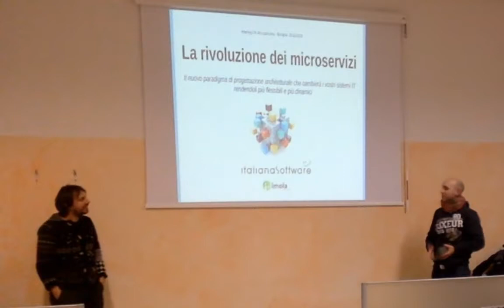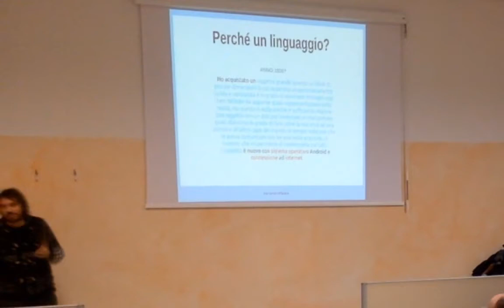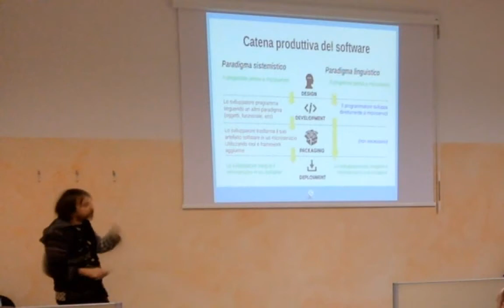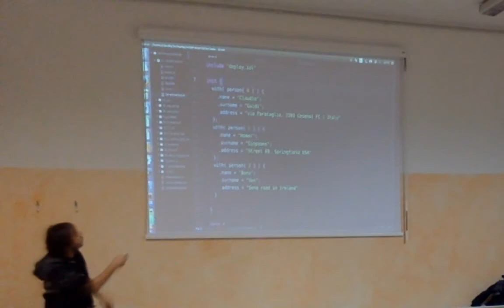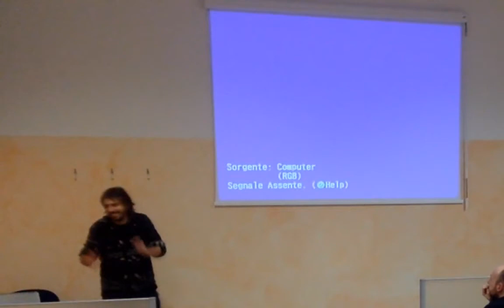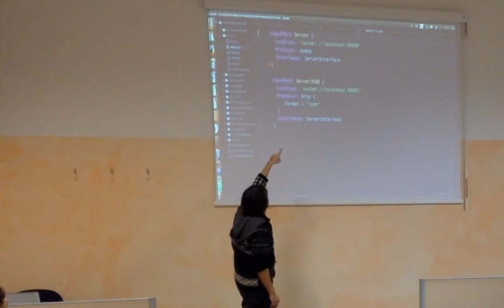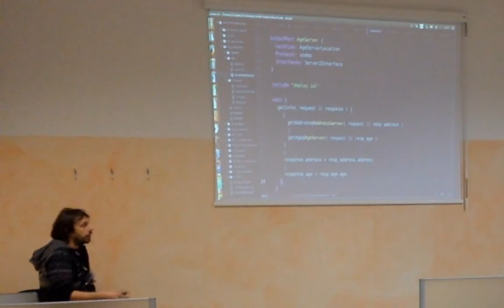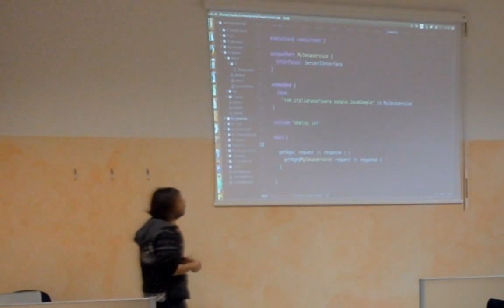Interpretare i microservizi dal punto di vista linguistico - Claudio Guidi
Jolie è un linguaggio nato inizialmente per implementare SOA in modo leggero ma ben presto si è dimostrato essere un'ottima soluzione per interpretare il nuovo trend dei microservizi.
Esso ha in sè tutte le logiche che provengono dalle SOA con il vantaggio di essere leggero e permettere la programmazione di microservizi a grana molto fine. Jolie implementa nativamente il paradigma a servizi e perciò si candida ad essere un riferimento per la loro programmazione.
Ma come si integra Jolie con l'idea di container tipica dei microservizi? Possono convivere questi due diversi modi di interpretarli? La risposta è sì ed è forse proprio nella loro integrazione che potrebbe nascere una nuova rivoluzione nella programmazione del software